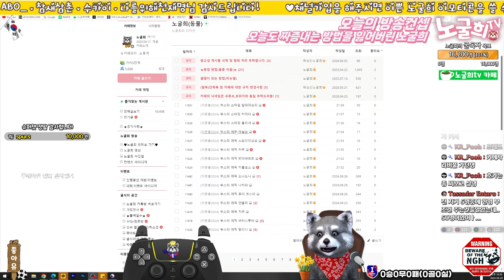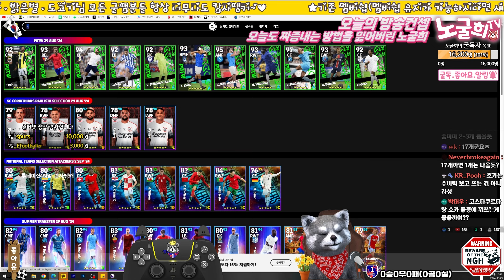데닐손만 아니면..? 카를로스 카푸 스토이치코프 반더바르트 다 갖고싶다!